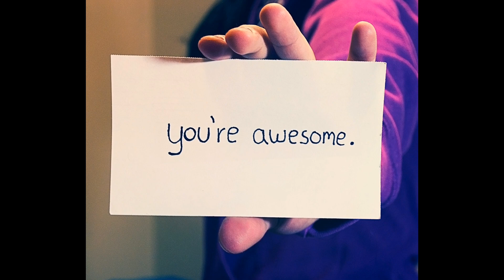Locklin's Bar Line Dance (Maggie Gallagher)-어썸라인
Locklin's Bar

Count: 32
Wall: 2
Level: Improver

Choreographer: Maggie Gallagher (Sept. 2015)

Intro: Start on vocals